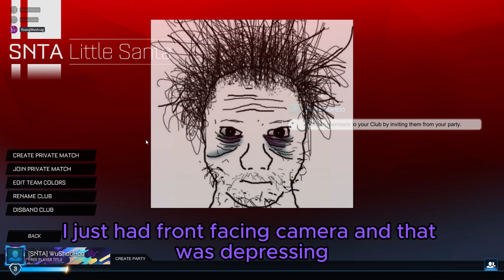ROCKET LEAGUE FUNNY MOMENTS 2024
Rocket League Funny Moments 2024. Officially unofficially retiring from Rocket League for the 19th time. This game brings me existential dread like no other, love it! Shmaybe more Helldivers 2 content coming soon.